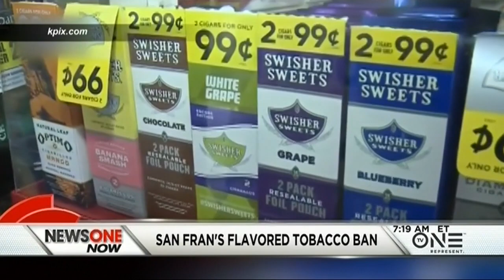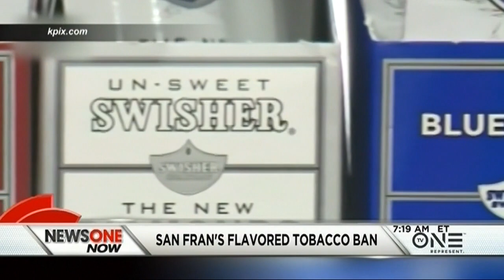San Francisco Bans Sale Of Flavored Tobacco Products Marketed Towards Blacks & Minorities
The San Francisco Board of Supervisors has voted to ban the sale of all flavored tobacco and menthol cigarettes which are marketed towards Blacks and other minorities.
Hit the thumbs up button if you want to see more content like this.